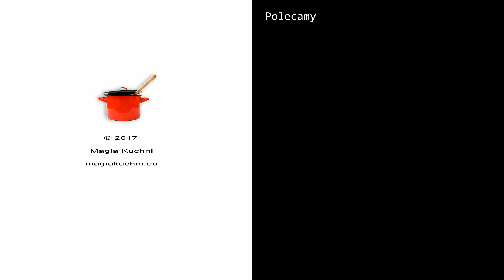Ciasto z owocami